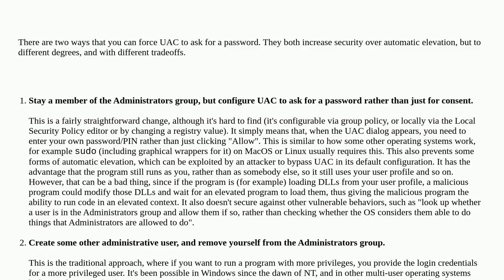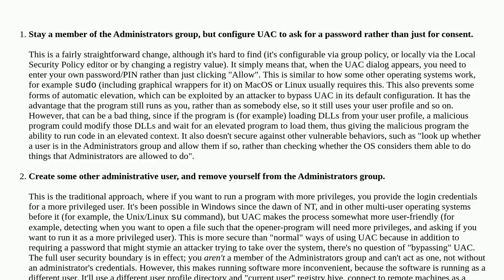Security: Is it worth it to force UAC to ask for a password?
Is it worth it to force UAC to ask for a password?

A special thanks goes out to the community

  windows uac windows-10